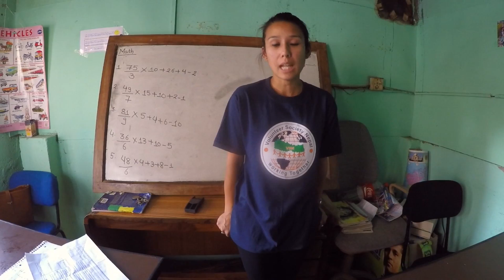Project Overview of Volunteer Society Nepal